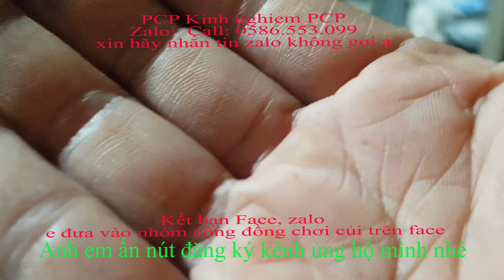Thanh lý lô cành ăn 150m hạ mồi giá mềm như cho không.